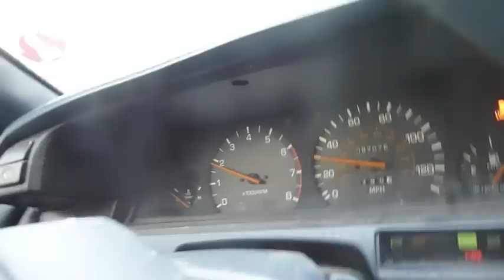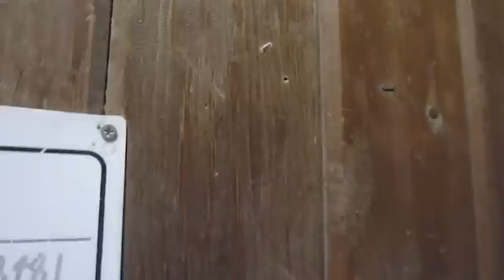Day in the Life of....Love2RideArabs! 500+ subs!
lol I finally made one of these things! haha sorry for the amazing amount of videos poppin out lol I tend to work video making in spurts lol sorry! I hope this is alright for my 500 video!?!?!?!? haha
anywho been trying to make one of these for like a year but I alway give up lol so here ya go- a normal day for me- haha tiring for me haha  (oh and it takes about 20-30 min to get to the barn)
Well I'm gonna go sleep now! It's almost midnight now! haha
Please tell me if you want to see a certain video- like barn tour or if yall have any "dares" for me or questions and whatever!!! haha I will be happy to do it mostly ;)
haha I promise I do also have a life lol ;) speaking of which we have our big Formal dance this weekend :) ALSO I usually can't bathe them this time of year but the storm made it rather humid and hot outside so that got all sweaty with their winter coats!
and yep I left school an hour early that day lol